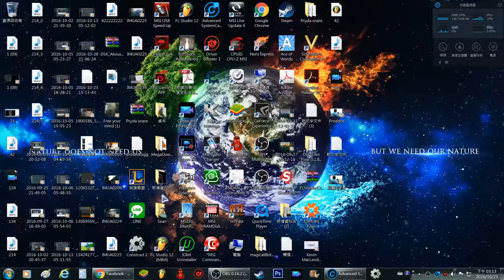【日】MLG刪除檔案後C槽容量變大的爽感 15.9GB-18.8GB #4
* If any producer or label has an issue with any of the uploads please get in contact  with me and I will delete it immediately.